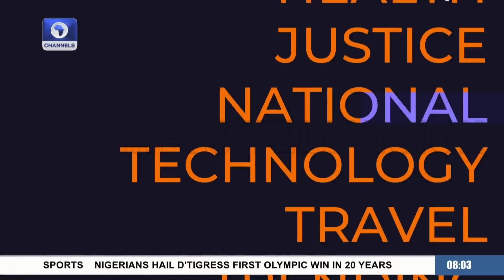'It Is Important To State Your Grievances; NANS Pres, PRP Member Debate Planned Hardship Protest